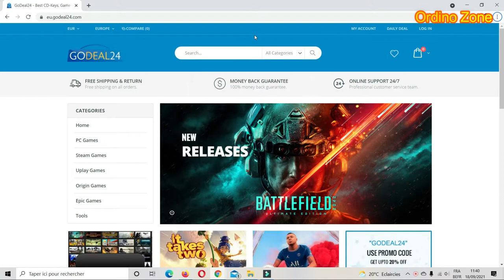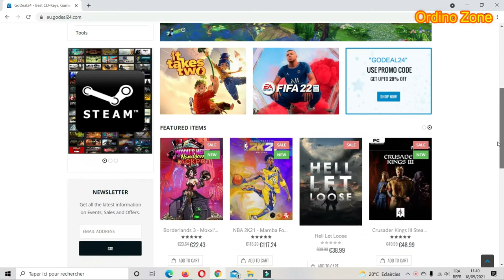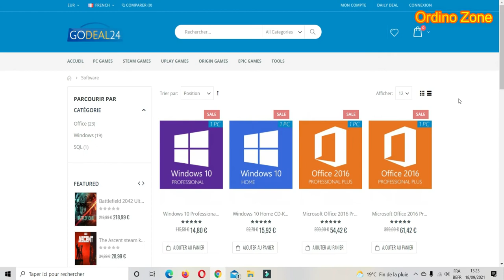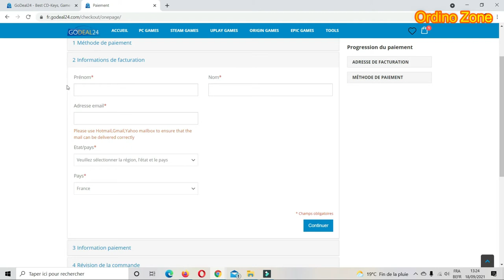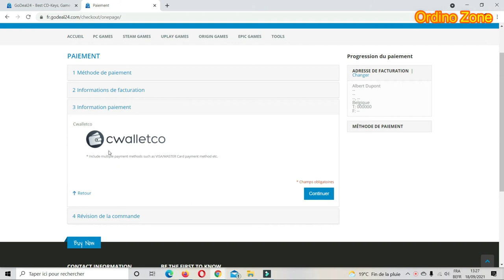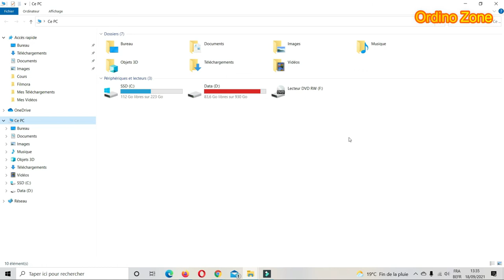Windows 10 et Microsoft Office pas chers sur GoDeal24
Besoin d'une clé légale pour Windows 10 ou Office 2016 ou 2019? Passez sur Godeal24 pour en trouver des pas chères!

La vidéo est c) Ordino Zone